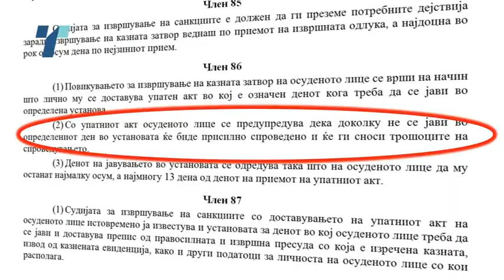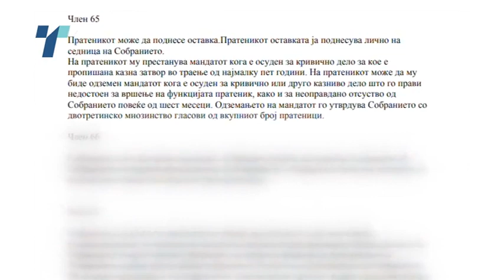Апелација потврди – 2 години затвор за Груесвки